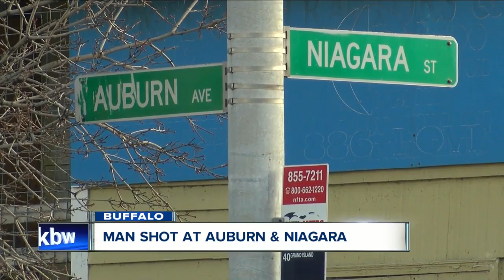Buffalo Police investigate two Friday shootings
Buffalo Police are investigating two shootings which sent two males to ECMC Friday night.